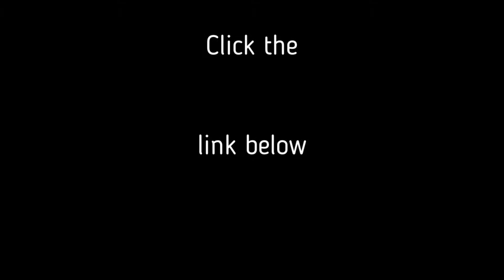2021 Odunde Festival All White Yacht Party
This is a Ticketed Event. After Tickets are sold out. We will not Have anymore. Get your tickets in Advance. This event will sell out. Due to passenger limitations , we will only have limited exact amount of tickets. Please purchase in advance. Tickets will be Instantly emailed to you after purchase.
** Temperature Check and Face Mask Required when Boarding
About this Event 2021 Odunde Festival All White Yacht Party
At this  2021 Odunde Festival All White yacht party you can cruise the Delaware River aboard the Ben Franklin Yacht at 2021 Odunde Festival All White dinner  Cruise. All Aboard this 3 Level yacht with Panoramic Views of the city skyline. Enjoy Buffet Style Dining while viewing the sunset on the harbor. Bring out your special person or come alone. Enjoy Dancing with a Live DJ & Guest Host. Alcoholic Drinks are available for purchase. Tickets are now on sale.
All Aboard The Ben Franklin Yacht
101 S Christopher Columbus Blvd, Philadelphia, PA 19106
Saturday March 27th 2021
BOARDING @ 5:00PM DEPARTING @ 6:00 PM RETURNING @ 9PM
The Ben Franklin Yacht is a plush 3-Level private vessel along Philadelphia's scenic & historic waterfront. The boat is family owned and has been operated for over 25 years along the Delaware River.
Photographers will be on site.

Must be 21 to Drink

Get ready for Memorable

2021Odunde All White Yacht Party

Dress Code is SEMI FORMAL

Live DJ music and entertainment with Guest Host
Music

Hip Hop - R & B - Top 40 - Latin - Soca - Reggae - AfroBeats

For Info/Tickets/B-day Celebrations: call/text

You can purchase Tickets online via debit/credit card here

All sales are Final - No refunds

*** PARKING IS AVAILABLE ON SITE